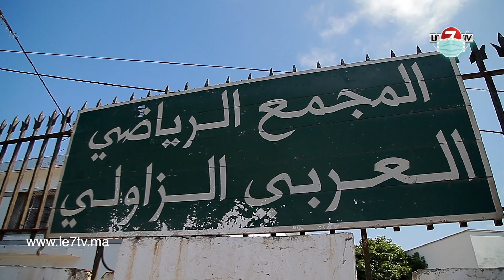حسن السنيني: الحلبة المطاطية لمركب العربي الزاولي ربح كبير لألعاب القوى الوطنية